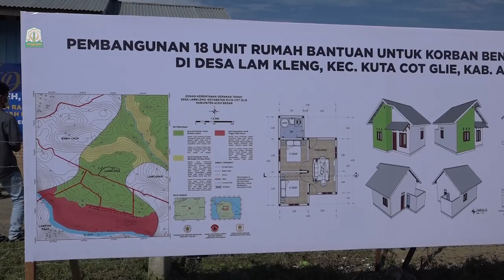Gubernur Letakkan Batu Pertama Pembangunan 18 Rumah Korban Tanah Bergerak di Kuta Cot Glie